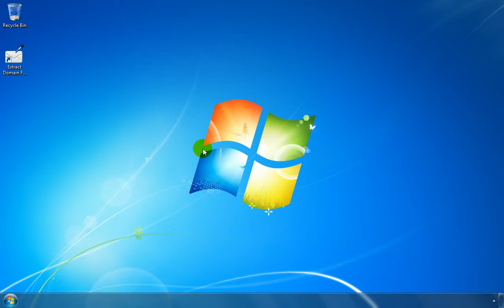How To Use Extract Domains From Email Addresses Software